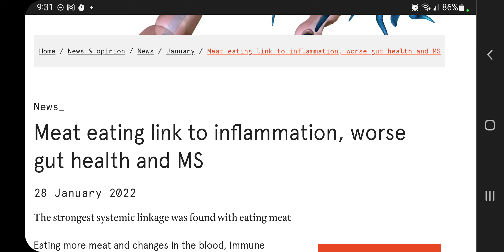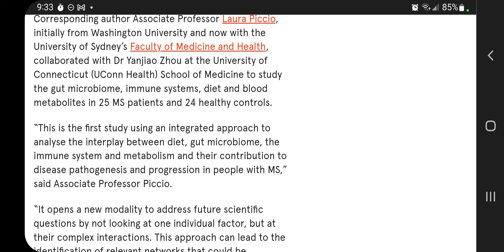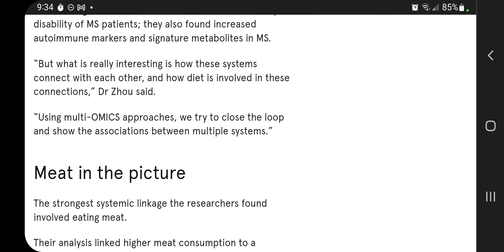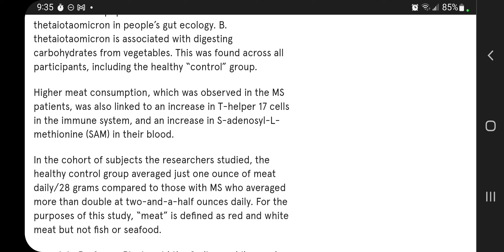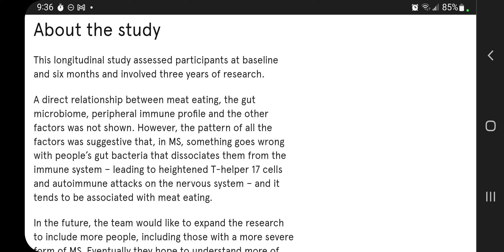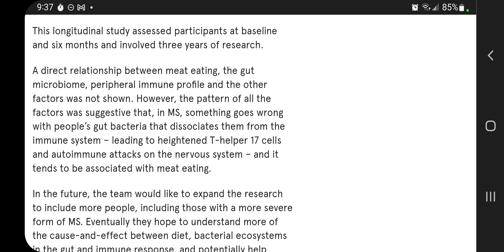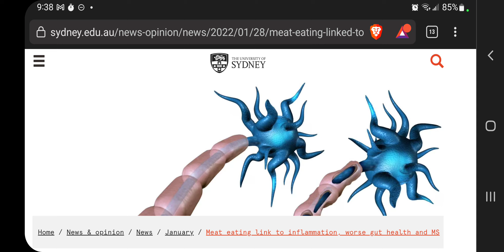Is MEAT Correlated with Multiple Sclerosis?